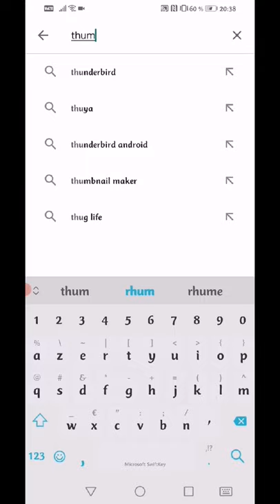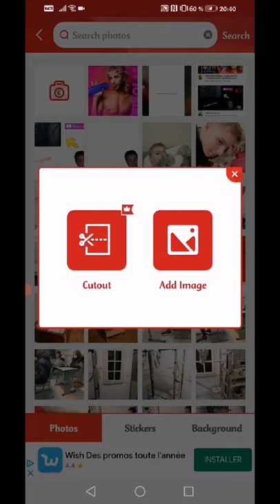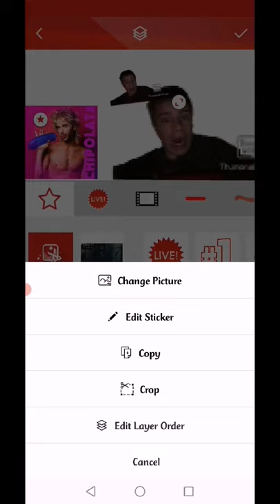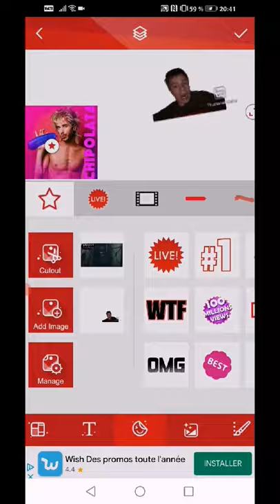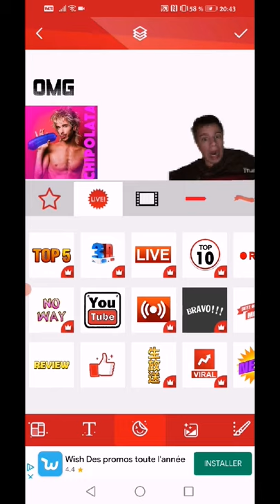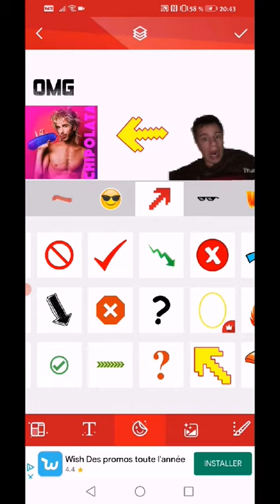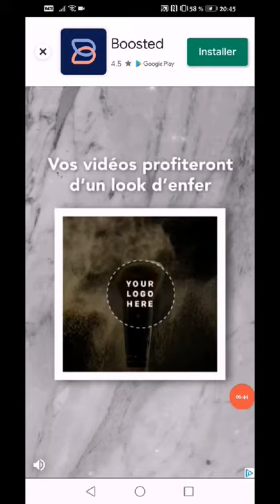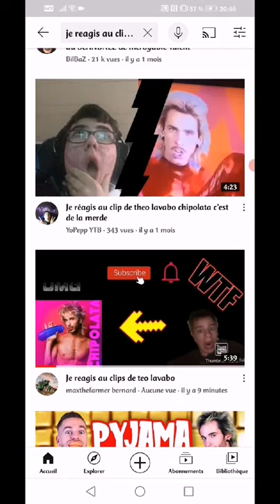Tuto comment faire une miniatures sur mobile